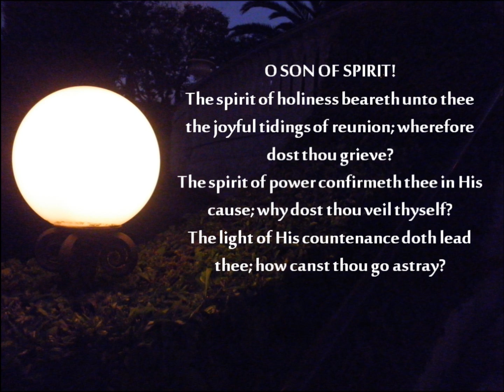The spirit of holiness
Words by Baha'u'llah:

O SON OF SPIRIT!
The spirit of holiness beareth unto thee the joyful tidings of reunion; wherefore dost thou grieve? The spirit of power confirmeth thee in His cause; why dost thou veil thyself? The light of His countenance doth lead thee; how canst thou go astray?

 (Baha'u'llah, The Arabic Hidden Words)

Image by Goleta Burriston